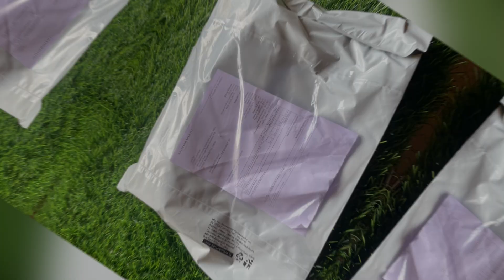Amazon Finds Eps 4 - Slim Thermos Bottle | Color Thermosteel bottle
To buy the bottle please go to below link